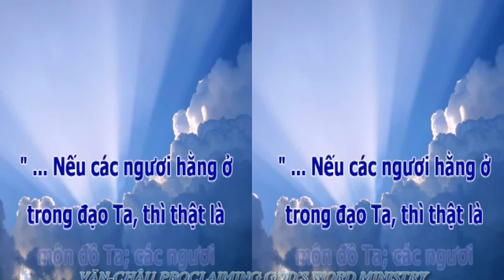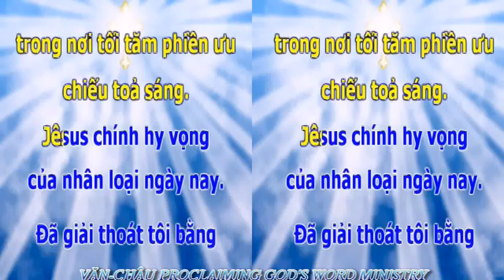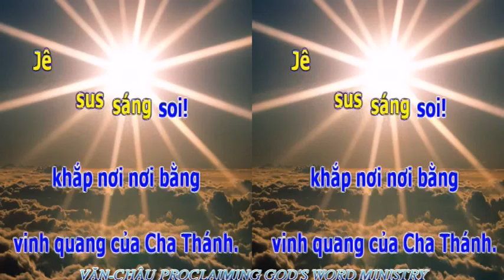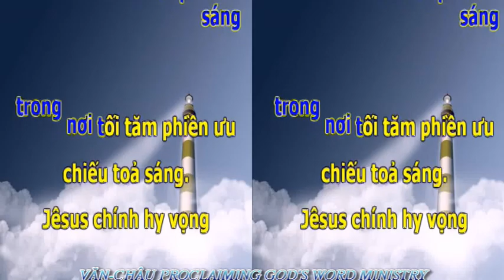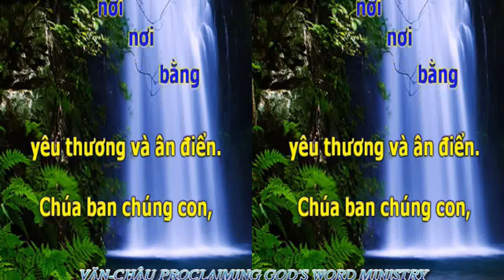255.CÁC LẼ THẬT TRONG SÁCH MA THI Ơ (Bài 255).VĂN CHÂU PROCLAIMING GOD'S WORD MINISTRY